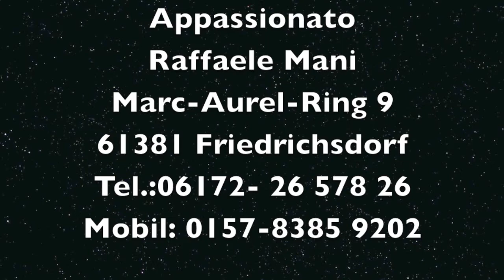Appassionato Fitness Djerba Trailer 2015 Aldiana Atlantide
Eine Fitness Woche im Aldiana Djerba Atlantide mit Appassionato Fitness Reisen. Zumba, Step, DeepWork, Piloxing, Workouts, Yoga, Pilates und vielem Mehr